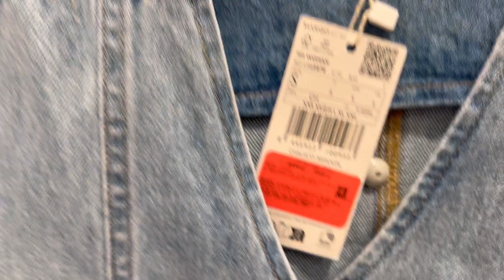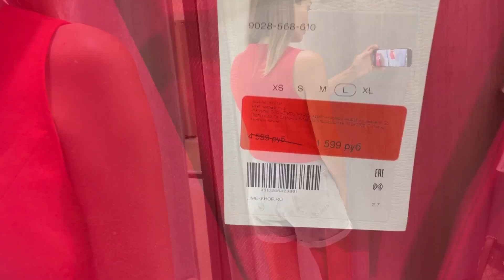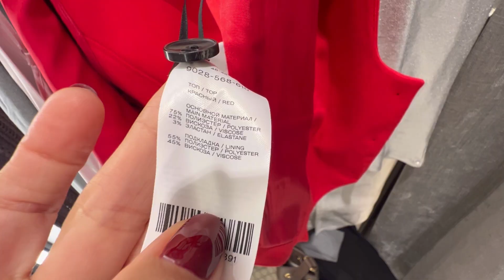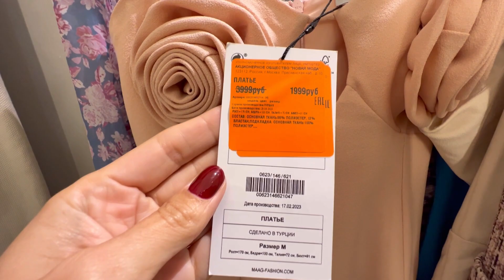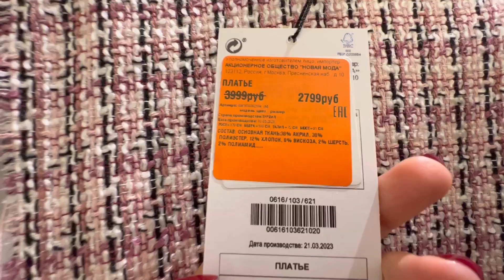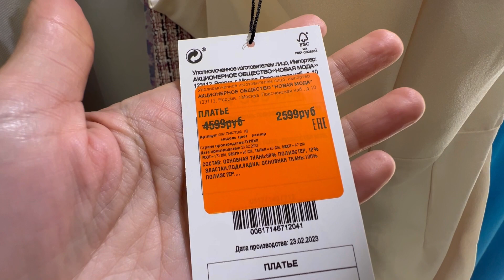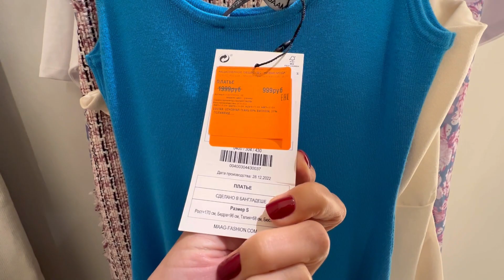Shopping MANGO 🛍 LIME 🍋ТРЕНДЫ 2023 🌸 Женственный гардероб Покупки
Сегодня летний шопинг Vlog из Москвы  🇷🇺
MANGO LIME MAAG👗

Ссылки, которые нашла

MANGO

LIME

Облегающая футболка из эластичного рельефного хлопка с мерцающим металлизированным покрытием

Широкие брюки прямого кроя с защипами. Серые

Приталенное платье миди в бельевом стиле из вискозы лиловое